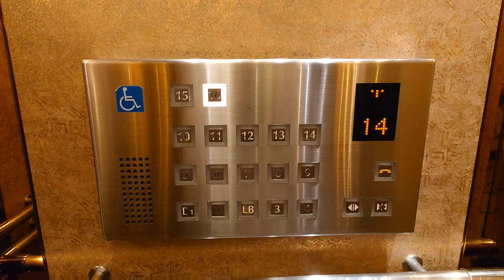定山渓ビューホテルグレイトビューのエレベーター その2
8ヶ月ぶりのShian’s Movie Theater.さんとのコラボ動画です！

メーカーはフジテック製です。とても豪華な内装となっています。2021年に館内の改修工事が行われましたがエレベーターは未更新のままです。こちらはシースルーと比べて定員と積載が少なめです。
鏡張りで私の顔が入ってしまったところがあるので、一部カットとぼかしを入れています。ご了承ください。

用途：乗用
定員：11名
積載：750kg
設置年：1996年
アナウンス：なし
到着音：あり
車椅子操作盤：あり（1機のみ）
エレベーター台数：5
機種：XJシリーズ
方式：ロープ式